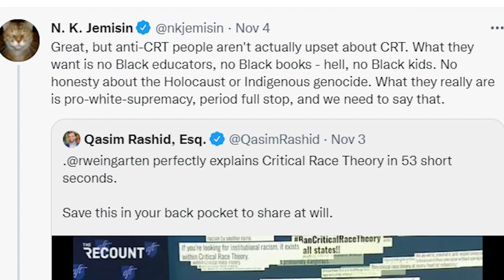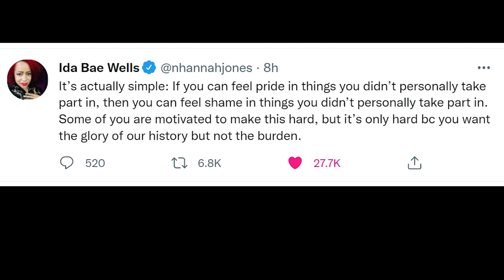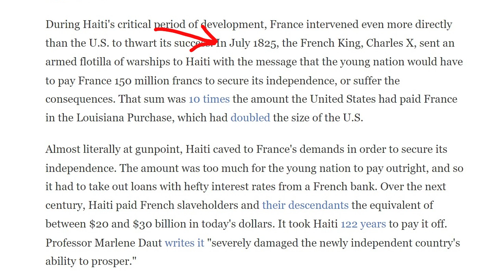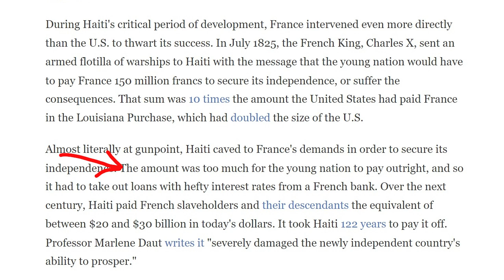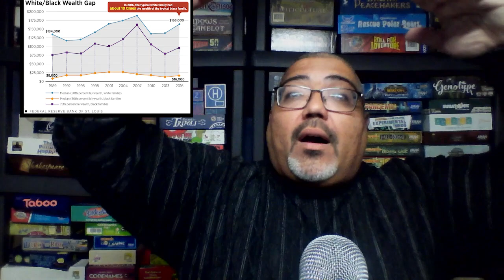Follow the Money (Real Talk about Racism, Pt. 2A) | Good Trouble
If the first episode in my Real Talk about Racism series was about kindness, this episode contains some stronger medicine. So many of our community conversations go wrong, right from the start, because many folks misunderstand the full scope of the word "racism". I differentiate racism as emotional intent from racism as material impact, arguing that the latter is woefully under-represented in our discourse. Through this material lens, we can better understand how history, class, and race come together to produce the current demographics of our consumerist hobby.

Racism is not "politics", but a kitchen table issue. That makes it a gaming table issue.

0:00 Intro
1:48 Brief Recap of Pt. 1
4:16 Racism as Emotional Intent
11:40 Racism as Material Impact
14:40 Follow the Money
19:10 Theft and Denial in Early America
27:31 Theft and Denial in 20th Century America
35:58 Wealth And Societal Inequality Today
41:31 Theft of the Meaning of Racism
45:51 Outro

Most episodes are available in audio podcast form on the One Stop Coop Shop podcast feed

If you want playthroughs of all of your favorite cooperative games, please visit us at the One Stop Coop Shop YouTube channel

Logo work by Ricardo Ferreira. Please check out his portfolio here!